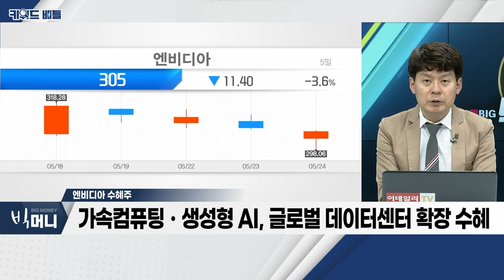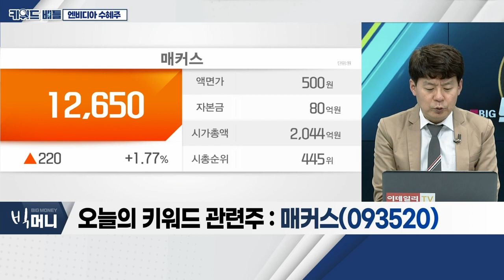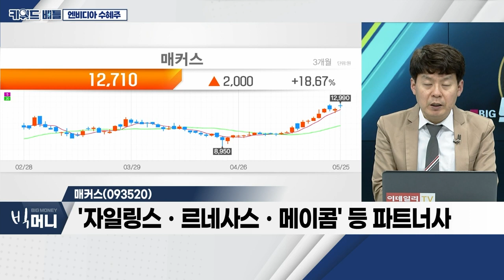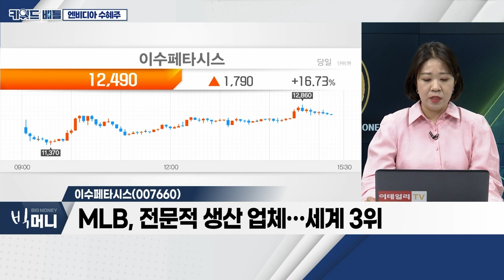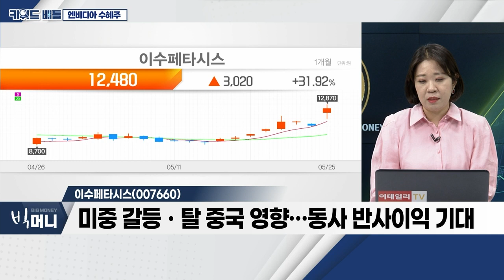상신이디피(091580), 케이피에스(256940)... 2차전지_키워드 배틀 (20230525)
- 주요 2차전지주, '쉬어가기' 흐름
- 전기차 수요 증가ㆍ주요국 친환경 정책 기조
- 비교적 덜 오른 종목에 관심 필요

- 핵심 고객사, 삼성SDI… 전체 매출 90% 수준
- 완성차 업체, 단가 인하 위해 원통형 배터리 채택 중
- 자회사 '상신헝가리', 빠른 매출 성장세

케이피에스(256940)
- OLED 마스크 인장기 주력
- 메타버스 활용 디지털 치료제 개발
- 자회사, 내년 LFP 폐배터리 재활용 공장 가동 계획